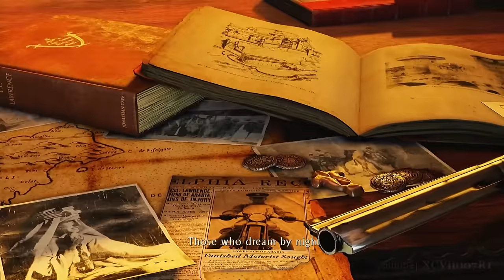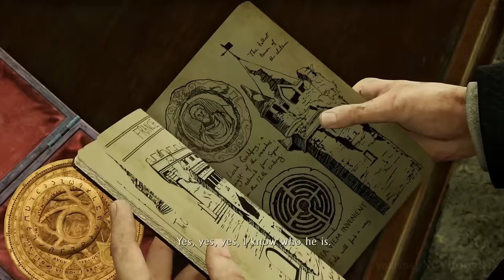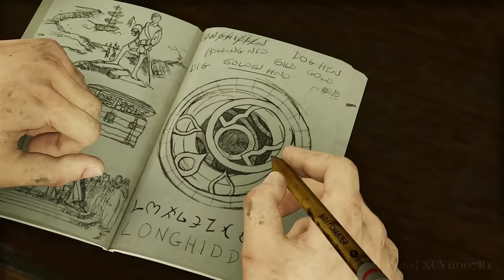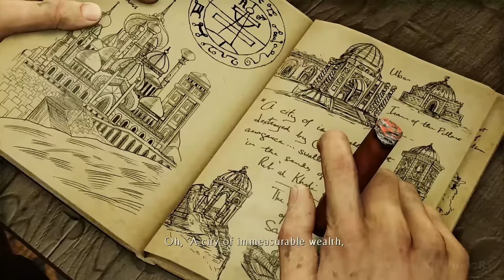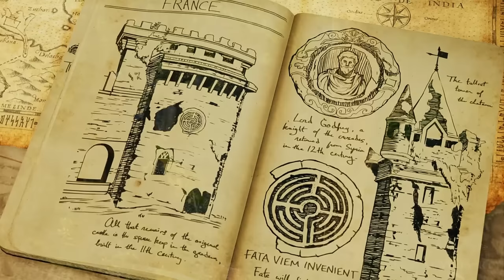UNCHARTED 3: Drake's Deception · All Cutscenes / Cinematics | Nathan Drake Collection PS4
Uncharted 3: Drake's Deception all cutscenes / cinematics.  A compilation of all the remastered cutscenes (60fps) in Nathan Drake's third adventure from The Nathan Drake Collection on PS4. Enjoy the videos? Hit the ❤【LIKE】❤ button !

Uncharted 3 Drake's Deception Description:
Two years after Uncharted 2 Among Thieves -- a search for the fabled "Atlantis of the Sands" propels fortune hunter Nathan Drake on a trek into the heart of the Arabian Desert. When the terrible secrets of this lost city are unearthed, Drake’s quest descends into a desperate bid for survival that strains the limits of his endurance and forces him to confront his deepest fears.

Developer: Naughty Dog
Publisher: Sony Computer Entertainment
Directors: Amy Hennig
Writers: Amy Hennig
Composer: Greg Edmonson
Platforms: PlayStation 3, PlayStation 4
Release date: October 9, 2015
Genre: Third-person shooter, action-adventure, platform
Mode: Single-player